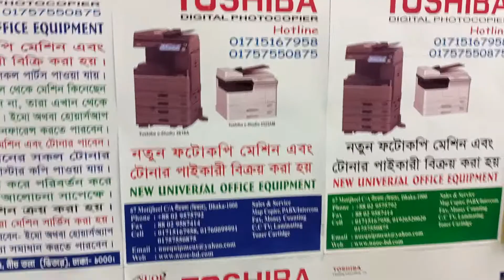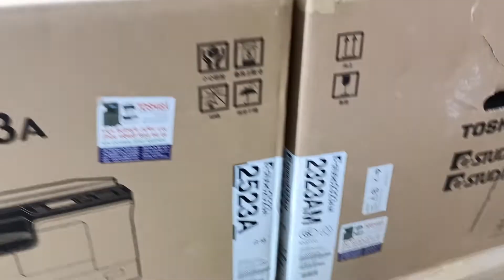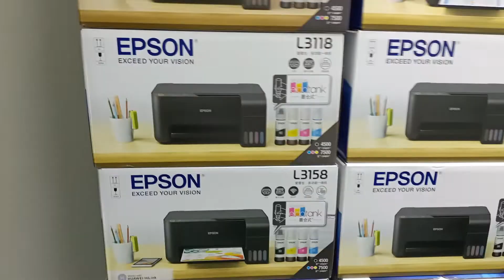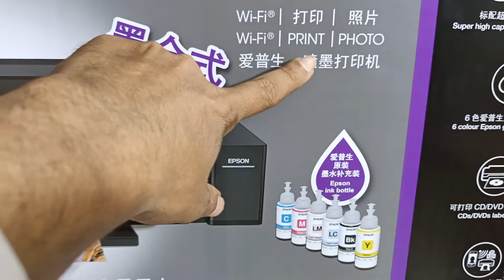Epaon L 805 photo printer price in Bangladesh 2022 new universal office equipment 01757550875